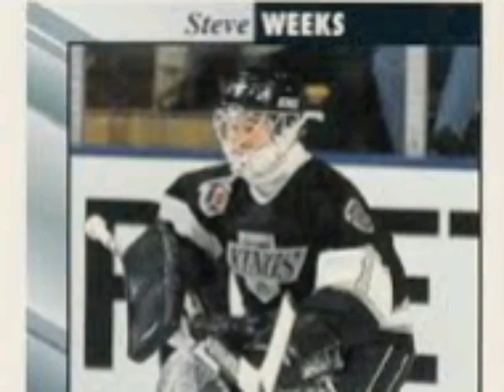STEVE WEEKS Montage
Steve Weeks highlights nhl goalie

anabolic beats
link instrumental